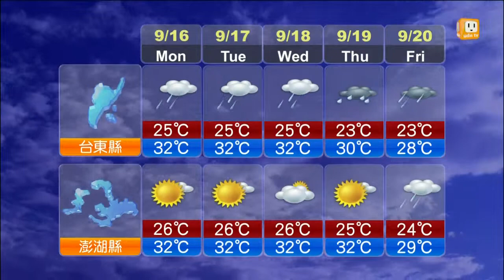【2013.09.15】未來一周天氣 -udn tv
全台未來一周(2013/9/16~9/20)天氣預報。